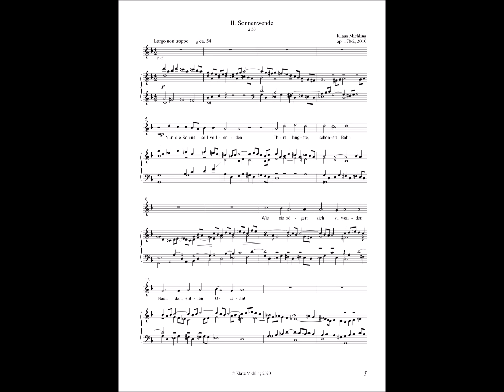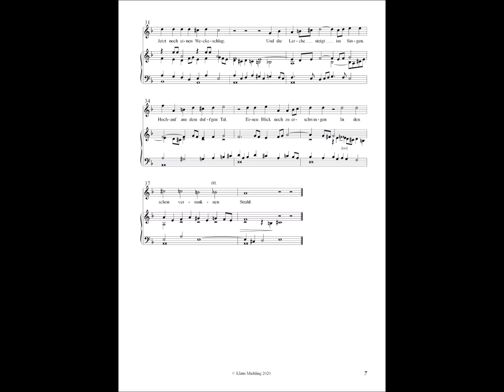Klaus Miehling: Sonnenwende, op. 178a/2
Klaus Miehling: Vier Orchesterlieder nach Ludwig Uhland, op. 178a (2010/23)

2. Sonnenwende